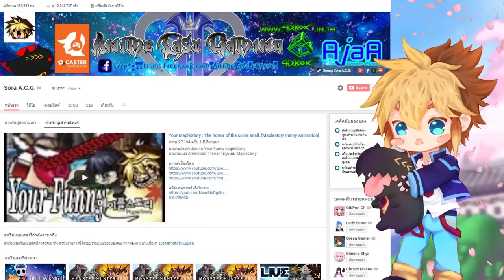[ The Funny Game ] : Secret Neighbor : ผีที่น่ากลัวที่สุด!!